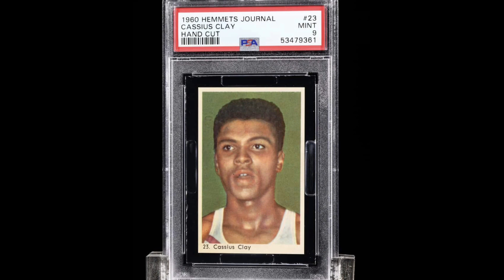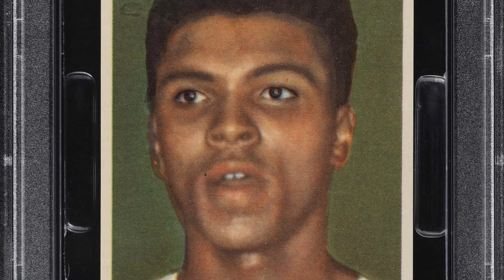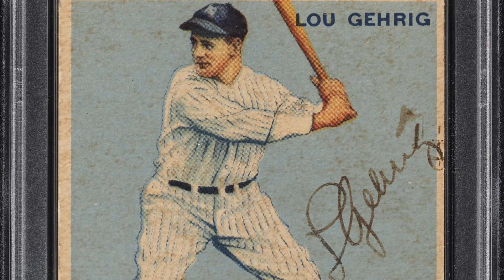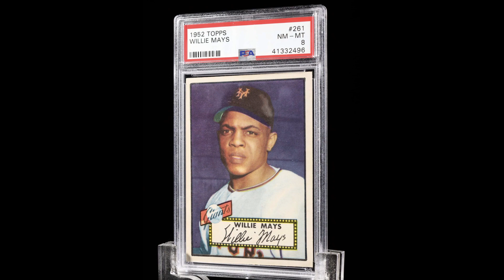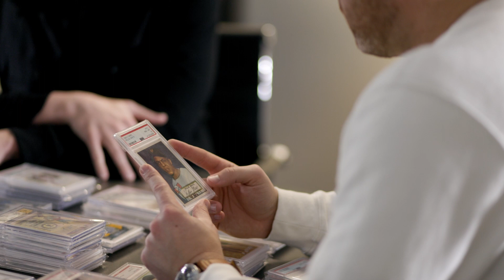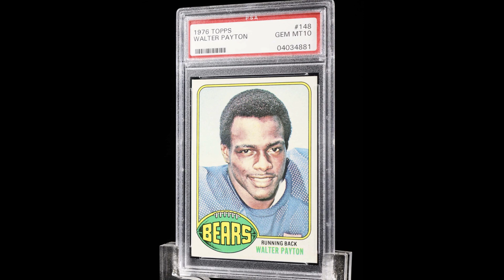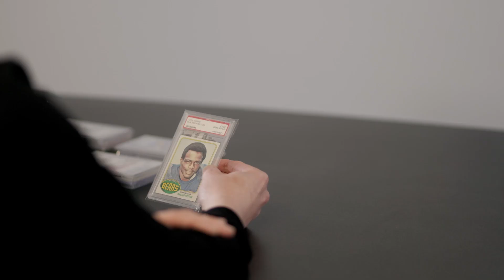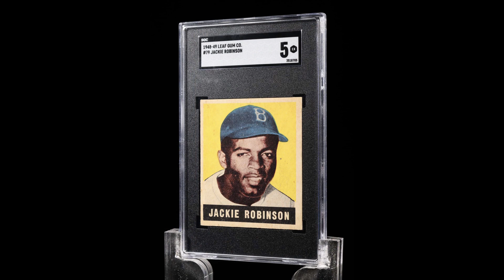Vintage Crown Jewels: Ali, Gehrig, Payton Hit Premier Auction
From a low pop PSA 9 Muhammad Ali rookie to a pristine Gem Mint 10 Walter Payton rookie, January's Premier Auction is loaded with crown jewels for any vintage collector.

Join PWCC's Jesse Craig and Justin Wickizer as they take a deeper dive into the vintage cards up for auction this month.